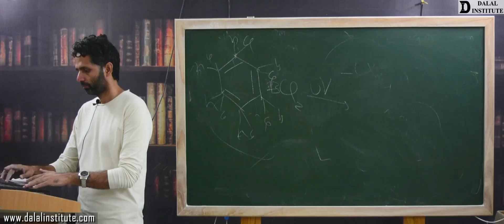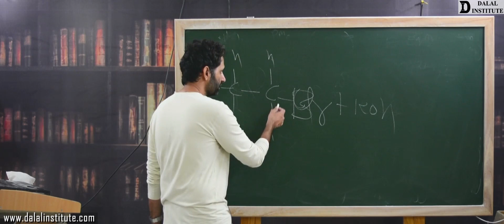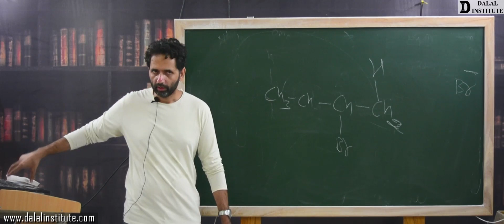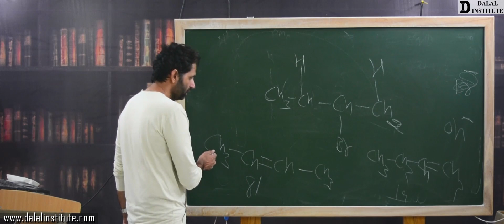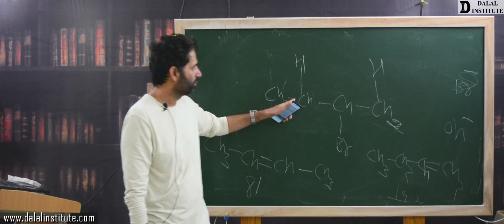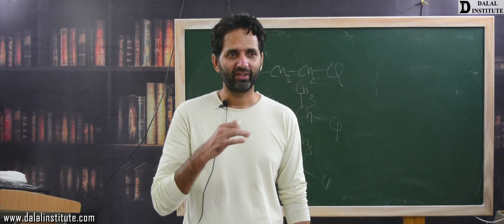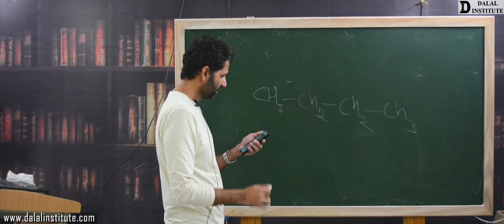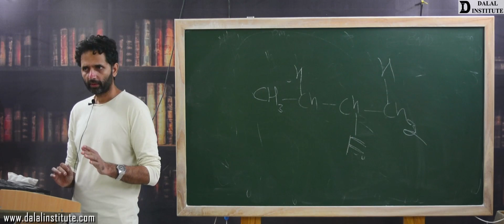Saytzeff Elimination | Class 12th | Lecture 182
The lecture 182 (COCV4-02-9) entitled " Saytzeff Elimination (Hindi / Urdu)" is a part of our online course named "11th, 12th, IIT-JEE, NEET (Chemistry)" and it covers following topics:

11th, 12th, NEET & IIT-JEE batch